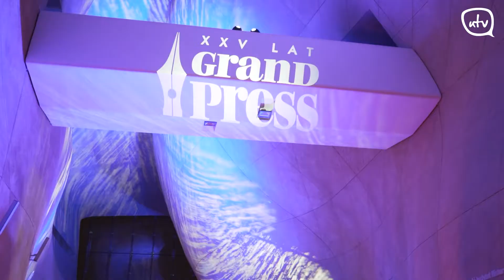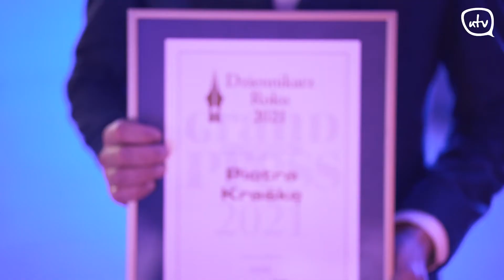XXV Gala Grand Press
Nasza ekipa miała okazję uczestniczyć na Gali Grand Press 2021, która odbyła się już po raz 25. Korzystając z okazji, porozmawialiśmy z nagrodzonymi i nominowanymi w różnych kategoriach dziennikarzami o ich pracy oraz potrzebnych w niej kompetencjach i cechach charakteru. Sprawdźcie sami!

Reporterka: Kinga Rodzik
Zdjęcia i montaż: Jakub Snop
Produkcja: Aleksander Jaros